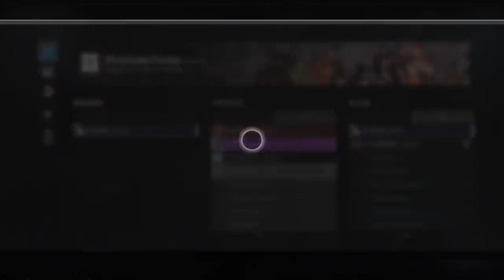Destroying with Graviton Lance in The Crucible for 1 Hour Destiny 2 season of the Wish